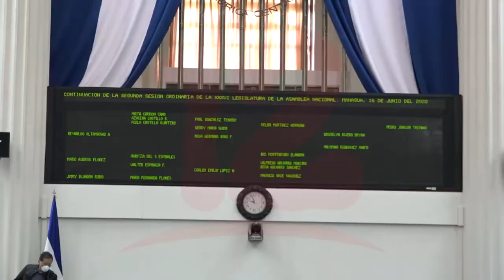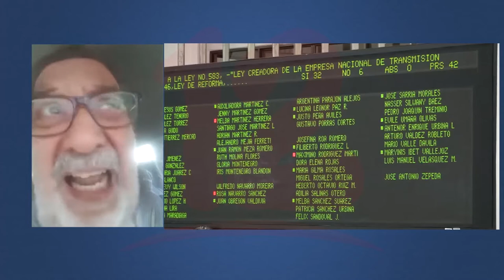Comisión de la verdad defiende cuestionadas leyes promovidas por la bancada del FSLN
Comisión de la verdad defiende cuestionadas leyes promovidas por el FSLN en la asamblea.